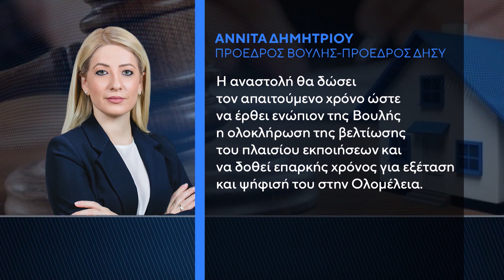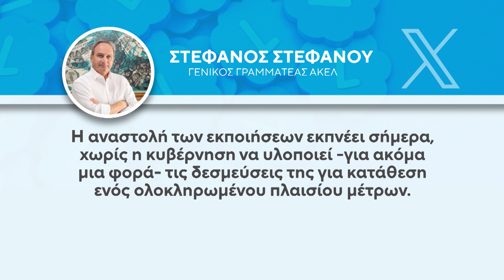Παράταση στις εκποιήσεις μέχρι το τέλος του έτους- Χρόνος στην κυβέρνηση για να ετοιμάσει νομοσχέδιο